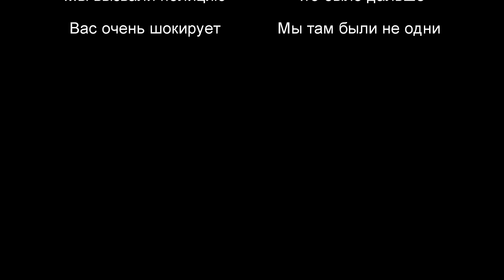Нашли логово Маньяка-Извращенца!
Во время обычной прогулки по лесу недалеко от села Песчаное (Крым), наткнулись на логово извращенца. С первого взгляда показалось, что какой-нибудь воришка украл чемодан туриста из гостиницы неподалеку, но из вещей на месте оказались лишь горы нижнего женского белья, что-то закопано и накрыто пленкой под опавшими листьями. Обратились в  полицию...